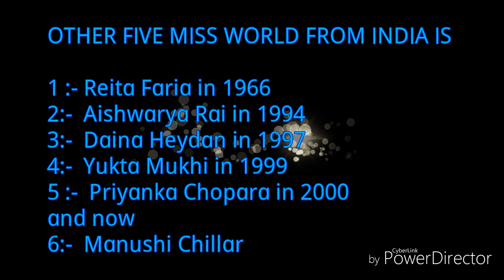Miss World 2017 ||Who is Manushi ? || Important Question